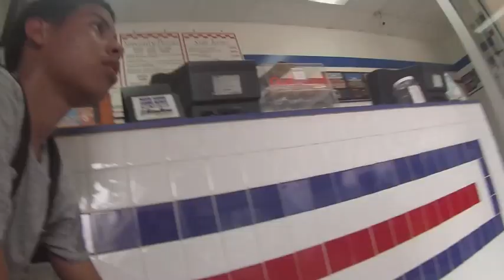A Day In The Life #3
Main Account: @Nick.atl
YouTube Account (Follow for updates): @NickWorldwide_

Vine: @itsnickkkk13